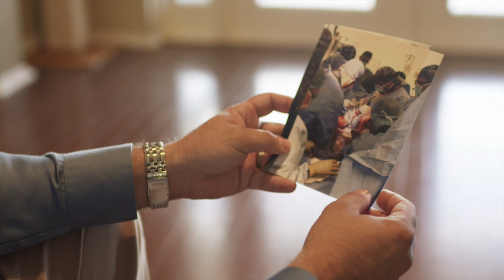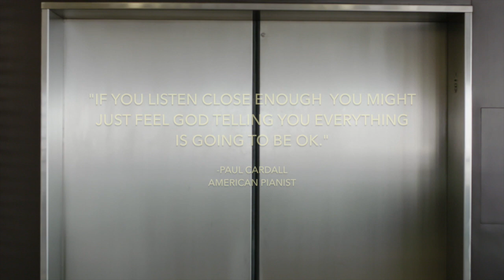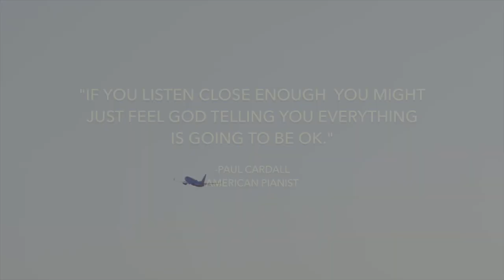The Power of Music (War and Peace) - Paul Cardall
A beautiful short story about Lieutenant Anthony Gomez, R.N. who found peace during his tour in Afghanistan listening to the music of Paul Cardall on Pandora Radio. Listen to the music that brought Lieutenant Anthony Gomez peace during his tour in Afghanistan

Paul Cardall is a Steinway & Sons sponsored pianist who recently debuted for the third consecutive time on top of the Billboard charts. His latest album “A New Creation” debuted #1 on the Billboard New Age Chart, #1 on Amazon and iTunes, and #2 on Billboard’s Classical Album Chart and comes shortly after Cardall has garnered more than 1.5 billion streams and 25 million monthly listeners.

Paul founded Stone Angel Music in 1999- an independent, award-winning record label and premiere recording studio in Salt Lake City, Utah. The label has released and charted multiple artists on Billboard, including cellist Stephen Sharp Nelson (now of The Piano Guys), #2 Billboard-charting pianist Jason Lyle Black, guitarist Ryan Tilby, composer Shane Mickelson, Ryan Stewart, and Camille Nelson. Stone Angel Music albums are distributed by Deseret Book Distributors, CDBaby, and Alliance Entertainment.

In 2011, Utah State Board of Regents awarded Paul with an honorary doctorate because of his community service. As a former executive board member of the Saving tiny Hearts Society 501(c)3, Paul actively promotes congenital heart disease medical research and keynotes medical conferences all over the world sharing his personal experience surviving congenital heart disease. Shortly after receiving a heart transplant in 2009, Paul established an endowment at Salt Lake Community College that awards annual scholarships for students affected by congenital heart disease.